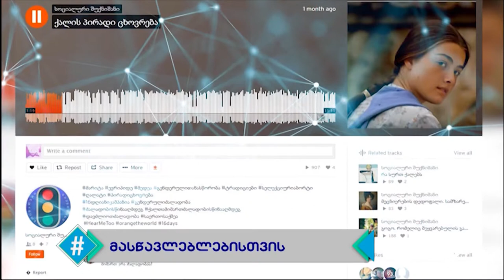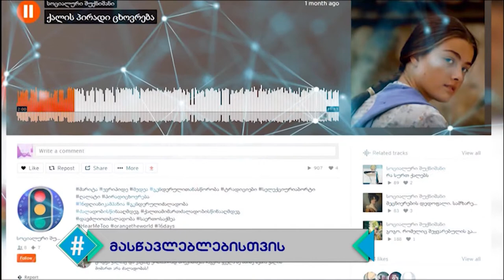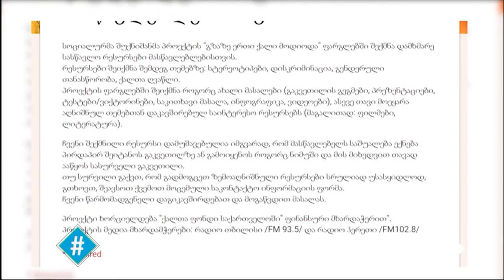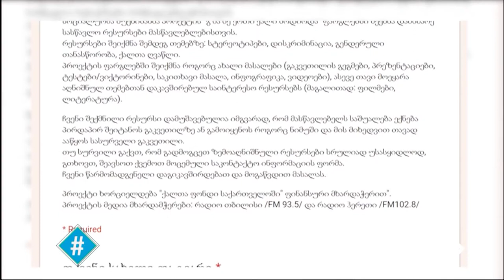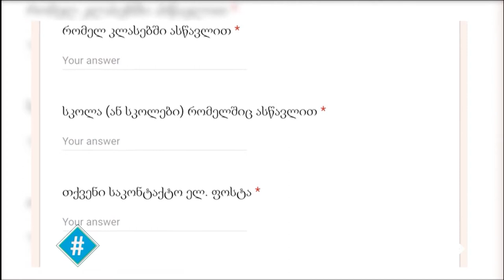გზაზე ერთი ქალი მოდიოდა / სოციალური შუქნიშანი / სოფო ბაჩილავა / ჰეშთეგი / Hashtag